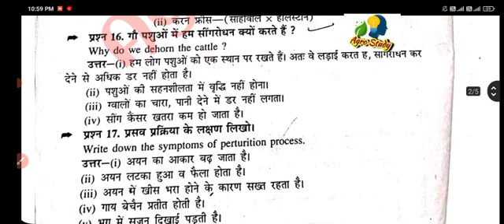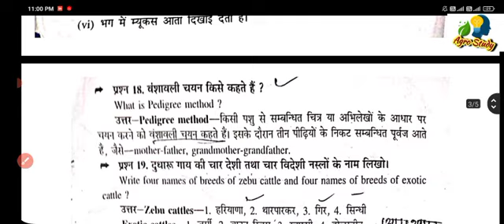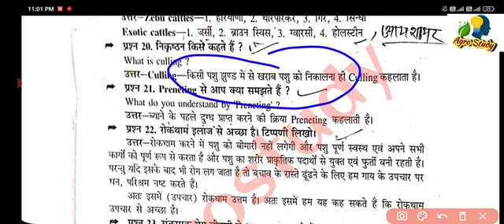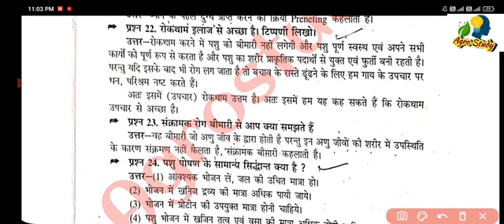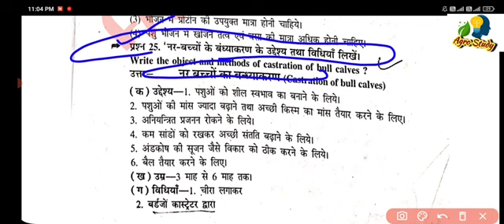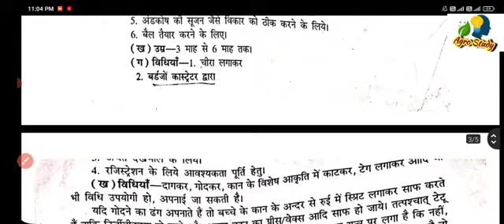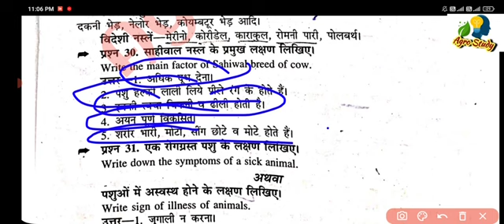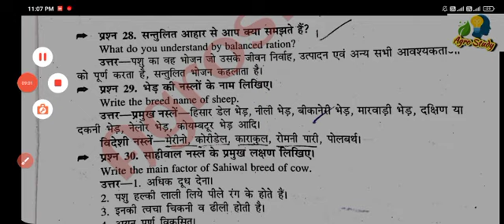Part:- 2 Animal husbandry class 12th important questions 2023, Agriculture class 12th imp. Question🔥